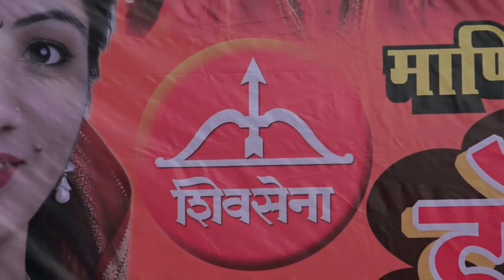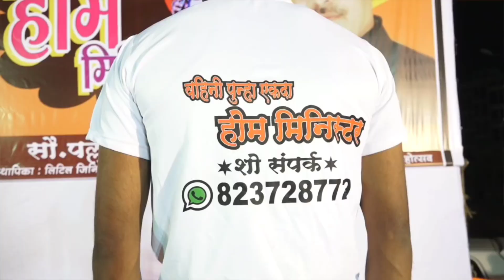sinhgad Dhadakebaj sakhi home minister khel paithanicha parlikar shivabhau pasalkar shreya pasalkar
शिवभाऊ पासलकर, सिंहगड रोड आजोजित.
पुन्हा एकदा
होम मिनिस्टर
अर्थात - चला खेळ खेळूया पैठणीचा
धडाकेबाज सखी